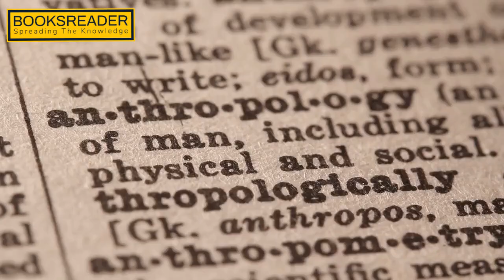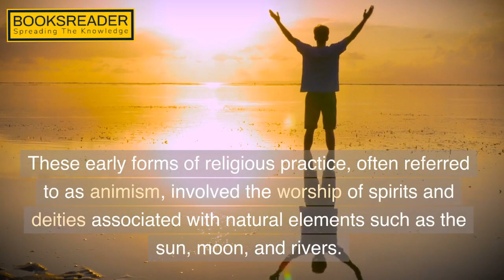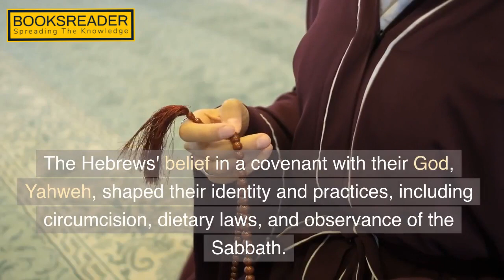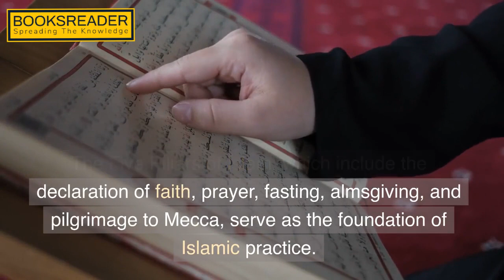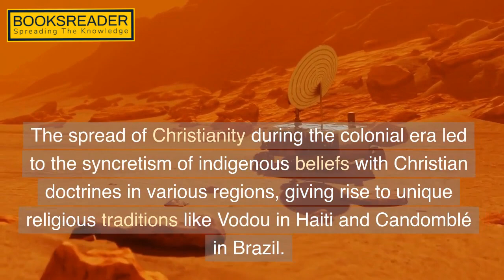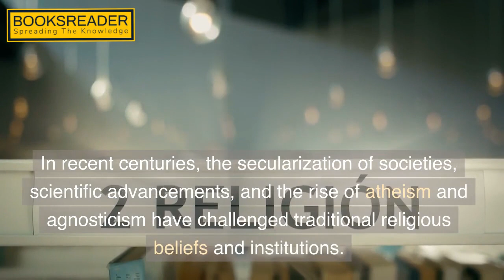The History of Religion | what is the origin of religion?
The History of Religion

Religion is a complex and ever-evolving phenomenon that has shaped human societies for centuries. In this video, we will take a look at the history of religion from its earliest origins to the present day.
We will also discuss the role of religion in politics, culture, and society. We will see how religion has been used to justify war, oppression, and discrimination, but also how it has been a force for good in the world, promoting peace, love, and compassion.

This video is a great introduction to the history of religion for anyone who is interested in learning more about this fascinating subject. It is also a great resource for students, religious scholars, and anyone who wants to understand the world around them better.

Here are some of the topics we will cover in this video:

The earliest religious beliefs
The rise of the world's major religions
The role of religion in politics and society
The impact of religion on art, literature, and music
The future of religion

In addition to the text, I have also included images of some of the religious figures and artifacts that we will discuss in the video. These images will help to illustrate the different religious beliefs and practices that have developed over time.
The History of Religion: A Brief Overview
The Evolution of Religion Through the Ages
The Major World Religions: A Crash Course
The History of Religion in Western Civilization
The History of Religion in Eastern Civilization
The Role of Religion in Society
How Religion Has Shaped the World
10 Things You Didn't Know About the History of Religion
The 5 Most Influential Religions in History
The 10 Most Important Religious Texts
The 5 Most Famous Religious Leaders
The 10 Most Controversial Religious Topics
The History of Religion in Pop Culture
How to Study the History of Religion
"Unveiling the Mysteries: The Fascinating History of Religion"
"From Ancient Rituals to Modern Beliefs: Tracing the History of Religion"
"Exploring the Origins: Unraveling the History of Religion"
"Through the Ages: A Comprehensive Look at the Evolution of Religion"
"Religion: A Journey through Time and Faith"
"The Untold Story: Discovering the Rich History of Religion"
"From Paganism to Monotheism: Tracing the Development of Religious Beliefs"
"The Crossroads of Faith: Understanding the Significance of Religious History"
"Religion Through the Ages: An In-depth Exploration of Belief Systems"
"Cracking the Code: Decoding the Historical Significance of Religion"
"From Ancient Gods to Organized Religions: The Remarkable Story of Faith"
"The Tapestry of Beliefs: Unveiling the Historical Threads of Religion"
"Unearthing the Past: Delving into the History of World Religions"
"Ancient Myths and Modern Faith: Tracing the Continuity of Religion"
"Timeless Traditions: Reflecting on the Historical Significance of Religion"

Definition and World Religions

history of religion timeline
history of religion pdf
which religion came first in the world
origin of religion timeline
religion examples
where did your religion originated and who founded it
what is the origin of religion
the origin of world religions answer key

History of the study of religion